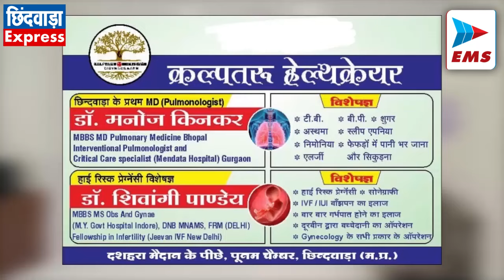CHHINDWARA LIVE। CHHINDWARA NEWS | EMS TV 24-Jun-2024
नवनिर्वाचित सांसद विवेक बंटी साहू ने ली शपथ

छिंदवाड़ा सांसद विवेक बंटी साहू आज शाम 6 बजे ने संसद भवन में शपथ लिया । इस दौरान उन्होंने आदिवासी समाज के गमछे को सर पर बांधकर शपथ लेते हुए नजर आए बता दे कि विवेक बंटी साहू ने अपने चुनाव के दौरान आदिवासी भाइयों को यकीन दिलाया था कि वह सांसद जाएंगे तो आदिवासी समाज के पीले गमछे को ओढ़ कर जाएंगे। जो आज उन्होंने पूरा किया।

पत्नी ने भाजपा को दिया वोट तो पति ने दी तलाक़

कोतवाली थाना क्षेत्र के अंतर्गत एक अनोखा मामला सामने आया जहां पर एक मुश्लिम महिला ने जब भाजपा को वोट दिया तो पति ने उसे तलाक दे दिया। हालांकि पीड़ित महिला ने पूर्व में भी पति के ऊपर दहेज प्रताड़ना का मामला दर्ज किया । पीड़ित महिला का निक़ाह 8 वर्ष पूर्व हुआ है। उसका 6 वर्षीय पुत्र भी है। अब पुलिस मामले की जांच कर रही है। दरअसल तलाक लेने का असली कारण क्या है।

नकाबपोश चोरों ने किराना दुकान में की चोरी

धरम टेकड़ी चौकी क्षेत्र के वार्ड नं 10 सिद्धिविनायक कालोनी में रविवार-सोमवार की दरमियान रात अज्ञात नकाबपोश चोरों ने किराना दुकान की शटर तोड़ कर चोरी को अंजाम दिया गया। दुकान संचालक जित्तू चाचड़ा ने बताया कि लगभग दुकान से 15 से 20 हजार की सामग्री समेत नगदी चोरी हुई है। दुकान संचालक ने चौकी पहुंचकर अज्ञात चोरों के खिलाफ एफआईआर दर्ज कराई है। पुलिस ने चोरों के खिलाफ विभिन्न धराओं में मामला दर्ज कर जांच शुरू कर दी है। चोरी की सारी वारदात दुकान में लगे सीसीटीवी कैमरे में कैद हो गई है। जिसमे दो चोर चोरी को अंजाम देते हुए नजर आ रहे है।

सिवनी में गौ हत्याकांड को लेकर विभिन्न संगठनों ने सौंपा ज्ञापन

बीते दिनों हुए पड़ोसी जिले सिवनी में आज सामाजिक तत्व द्वारा लगभग 80 गाय को नृशंस हत्या कर दी गई जिसको लेकर आज शहर के विभिन्न संगठनों ने कलेक्ट्रेट पहुंचकर आरोपियों के ऊपर कड़ी कार्यवाही के लिए ज्ञापन सौंपा है।

जिला कांग्रेस कमेटी द्वारा आज सिवनी कांड को लेकर आरोपियों के खिलाफ कड़ी कार्यवाही को लेकर ज्ञापन सौंपा है।

इस क्रम में आज पुजारी संघ के सदस्यों ने भी सिवनी मव घटित हुई गौहत्या कांड को लेकर आरोपियों के खिलाफ  ज्ञापन सौंपा है।

 इसी क्रम में आज अधिवक्ता संघ ने सिवनी कांड को लेकर आरोपियों के ऊपर कड़ी कार्यवाही को लेकर मुख्यमंत्री के नाम ज्ञापन सौंपा है।

कलेक्टर ने ली अधिकारियों की बैठक

आज कलेक्ट्रेट सभा कक्ष में कलेक्टर शैलेंद्र सिंह द्वारा तमाम विभागों के अधिकारियों की साप्ताहिक समीक्षा बैठक ली गई। कलेक्टर शीलेन्द्र सिंह ने अपने विभाग के अधिकारियों से शासन की योजनाओं की जानकारी लेते हुए दिशा निर्देश जारी किए। इसी के साथ सीएम हेल्पलाइन में होने वाली शिकायतो के निराकरण की जानकारी लेते हुए समीक्षा की गई।

आंचलिक साहित्य परिषद की काव्य गोष्ठी आयोजित

शहर के खजरी रोड़ स्थित एकलव्य कॉलोनी में आज आंचलिक साहित्य परिषद की काव्य गोष्ठी आयोजन सम्पन्न हुआ। इस दौरान शहर के तमाम कवियों ने अपनी कविता सुनाते हुए मंत्र मुग्ध हो गए। इसी क्रम में सभी सदस्यों ने देश के ऊपर अपनी जान निछावर करने वाले शहीदों को श्रद्धांजलि व्यक्ति की एवं उनके बलिदान को लेकर सभी ने अपनी बात रखी।